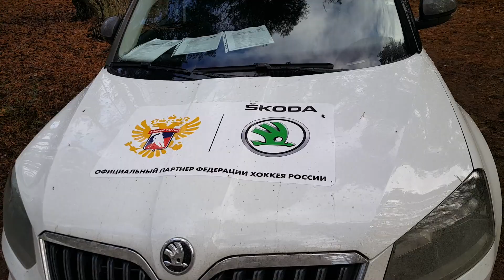Тест-драйв от спонсора турнира Джиг-Пари компании Агат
Компания Агат на 2й день турнира Джиг-Пари представили на тест-драйв коллекцию автомобилей. Хотите узнать каких? Смотрите в этом видео!

Ждем от вас комментарии по видео! Призываем подписываться на канал, чтобы не пропускать новых видео!